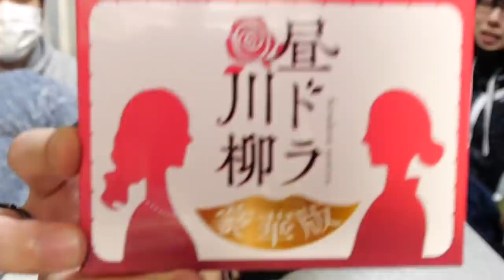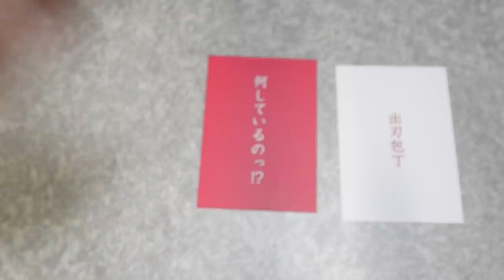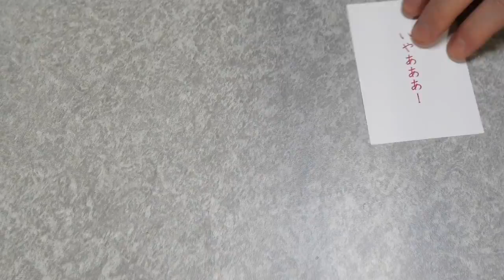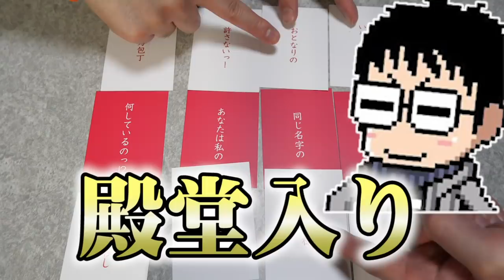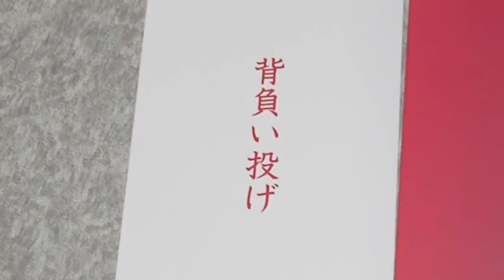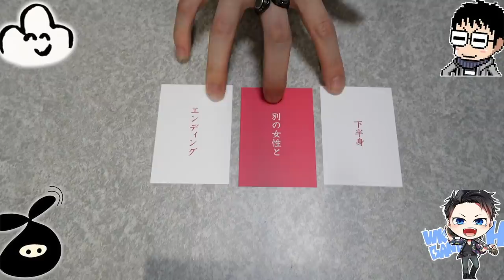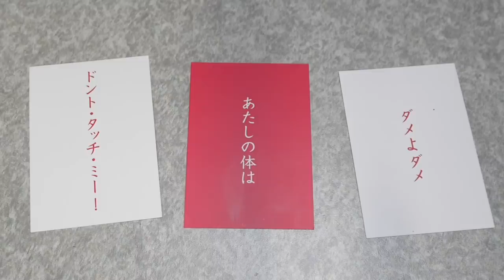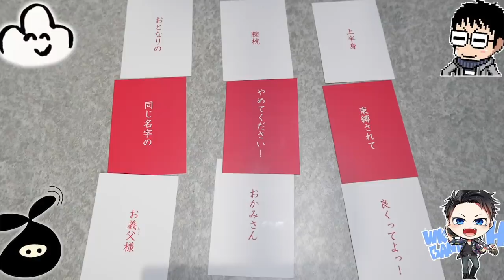これは愛と憎しみの物語。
『昼ドラ川柳』で遊ぶ。
だんだん昼ドラって何なのか分からなくなってくる。